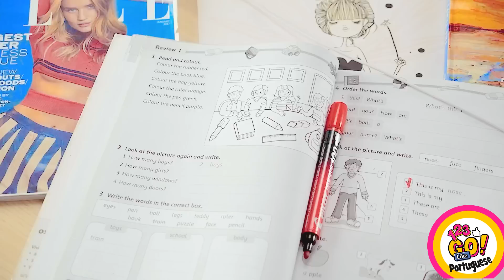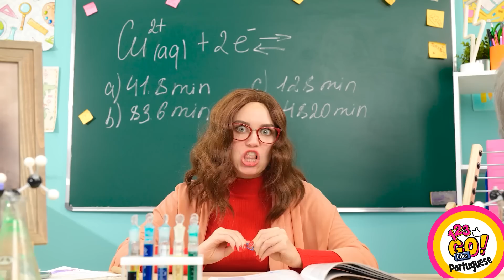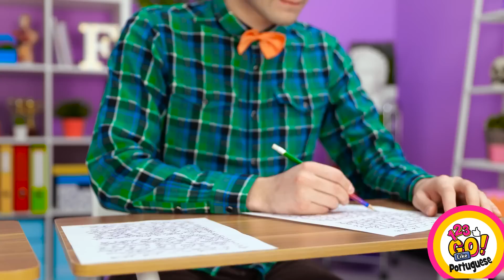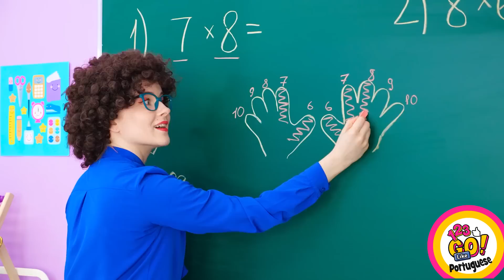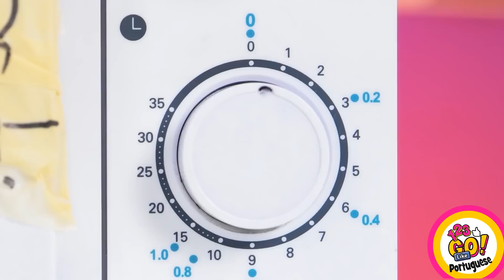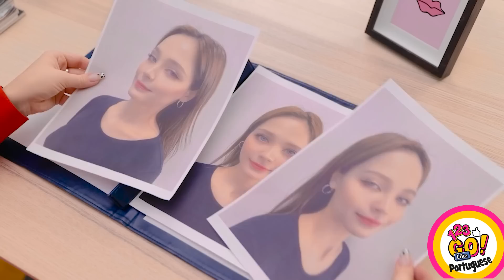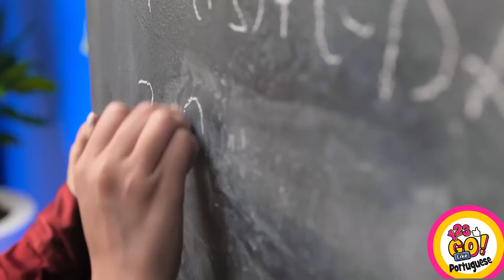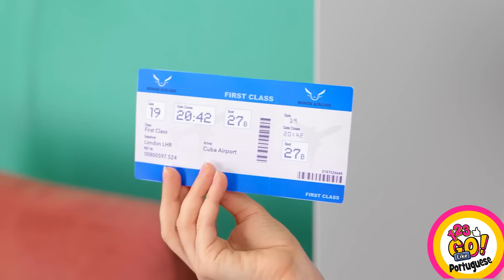QUE LEGAL!😻 A MÃE FEZ UM CELULAR DE GATINHO😻 || Dicas para Telefone com Papelão, por 123 GO! Like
Prepare-se para adoráveis truques para celulares usando papelão! Neste vídeo, o 123 GO! Like apresenta um projeto empolgante em que uma mãe cria um celular de gatinho superfofo para crianças usando papelão e criatividade. Veja como essa mãe imaginativa transforma papelão comum em um telefone caprichado e funcional que qualquer fã de gatos adoraria. Acompanhe enquanto ela demonstra instruções passo a passo sobre como fazer o seu próprio celular de gatinho, completo com orelhas de gato, bigodes e até cauda. Descubra como personalizar seu telefone com decorações divertidas e coloridas, transformando-o em um acessório exclusivo que reflete seu estilo e personalidade. Esse projeto fácil de bricolagem não é apenas uma ótima maneira de liberar sua criatividade, mas também uma oportunidade fantástica de criar laços com sua mãe ou com outros entes queridos. Junte-se a nós e embarque nessa jornada divertida de artesanato e criatividade. Aprenda habilidades valiosas de bricolagem para criar um telefone felino exclusivo que certamente fará inveja aos seus amigos. Assista a este vídeo até o final e não se esqueça de nos contar seus truques e truques para telefones nos comentários abaixo👇👇👇👇 e ASSINE 123 GO Like! para mais vídeos como este😜